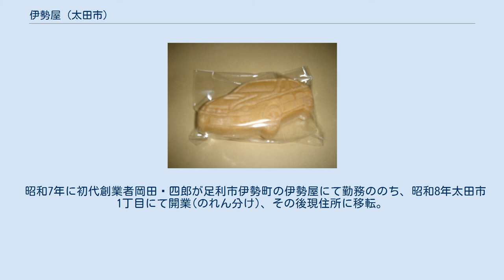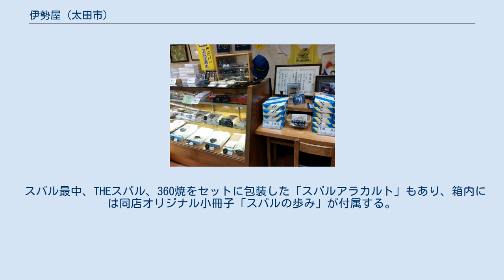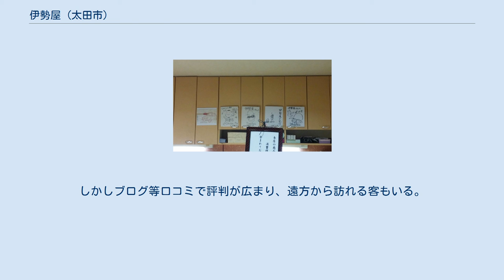伊勢屋 (太田市)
伊勢屋（いせや）は、群馬県太田市東本町24-23にある和菓子店。
SUBARU群馬製作所本工場前に立地し、スバル車をモチーフとした菓子を製造・販売している。
創業はSUBARUの前身である中島飛行機が当地に工場を構えた1934年（昭和9年）3月10日。
店舗は2回の建て替えを経て、2004年（平成16年）8月に建て替えられたものである。
 昭和7年に初代創業者岡田㐂四郎が足利市伊勢町の伊勢屋にて勤務ののち、昭和8年太田市1丁目にて開業(のれん分け)、その後現住所に移転。
太田市スバル町1-1の株式会社SUBARU群馬製作所・本工場の正門前にあることから、従来から販売していた和菓子類に加え、富士重工業（当時）側から「太田へ来た方へのお土産が必要なので何か作って欲しい」という依頼を受け、1961年（昭和36年）にスバル・360を型どった「スバル最中」を発売した。
ちょうど現在のSUBARU健康保険組合が10周年を迎える節目であり、比較的日持ちのよい最中を用いた贈呈用菓子として考案されたのが始まりである。
その後、スバル360はレオーネに変わり、平成17年（2005年）4月にはレガシィB4へと変更。
数あるラインナップの中でも一番人気である。
 すべての商品が手造りであることが特徴である。
 スバル最中、THEスバル、360焼をセットに包装した「スバルアラカルト」もあり、箱内には同店オリジナル小冊子「スバルの歩み」が付属する。
 スバルをモチーフとした菓子以外にも、どら焼き、饅頭といった普通の菓子、夏期にはかき氷も取り扱っている。
 創業以来、広告に費用を掛けないのが店のポリシーで、2020年9月現在においてもインターネットの公式ウェブサイトすら開設していない。
しかしブログ等口コミで評判が広まり、遠方から訪れる客もいる。